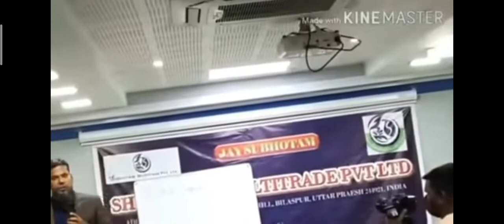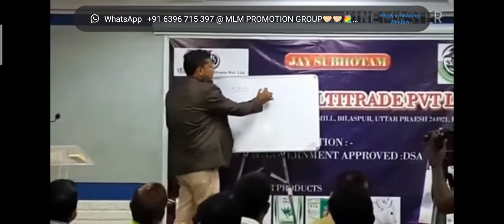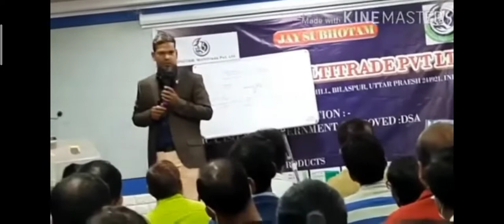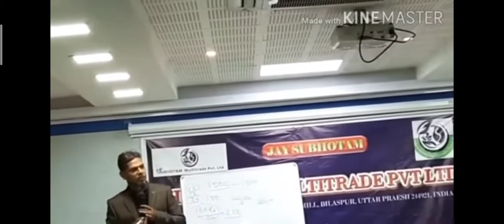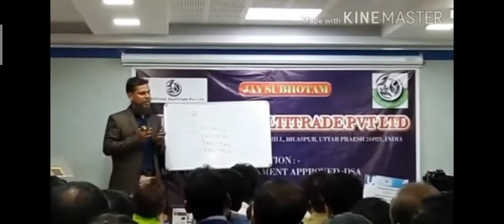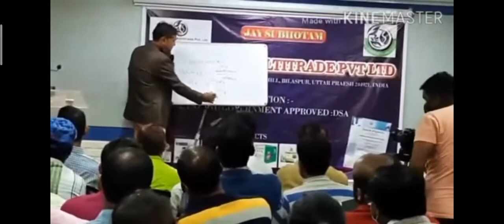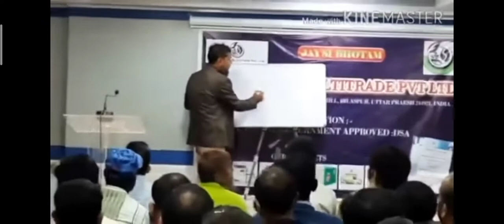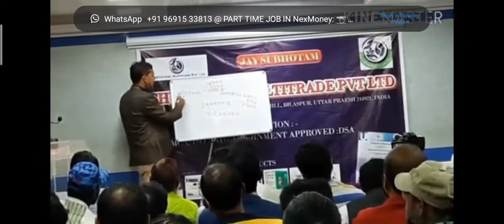SUBHOTAM COMPANY LOW COST MAI RECHARGE KAISE DE RAHI H ?????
💥 *Welcome to🌹🌹* 🚀 जमाना है फास्ट का। लोगो को फास्ट और सिक्योर पैसा चाहिये तो स्वागत है।🚀

*🎖धमाकेदार इनकम प्लान🎖*
         *जोइनिंग पैकेज*

💫 *Rs. 550/-/-  2 TULSI DROP (25ML)*
💫 *RS 900/- ANTI PANCTURE LIQUID*
💫 *RS 1600/- VITOCARE*
💫 *RS 2500/- GAS SAFETY DEVICE*

*JOIN WITH THAT PACKAGE AND GET PRODUCT AS WELL AS INCOME OPPORTUNITY*

*RECHARGE SERVICE PACKAGE*

💫 *Rs. 800/- में मोबइल रीचार्ज 1 साल की वैधता के साथ,प्रति माह 1.5 gb Data+unlimited call. X 12 month.*
*{मोबइल रीचार्ज के लिए Rs.100/- अलग से देना होगा 2nd month se.}*

💫 *1500/- में मोबइल रीचार्ज 1 साल की वैधता, प्रति माह 1.5 gb Data+unlimited call X12 month.*

💫 *Rs. 2000/- DTH रीचार्ज 1 साल की वैधता, प्रति माह 300/- फंड वॉलेट  के साथ*

           *मैचिंग इनकम*
         *डिस्ट्रीब्यूटर क्लब*
पैकेज  पेअर आय  पेअर कैपिंग
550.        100 Rs pair X 5
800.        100 Rs pair X 5
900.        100 Rs pair X 5
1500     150 Rs pair X 5
2000/-    200 Rs pair X 5
2500/-.   500 Rs pair X 5
नोट:- आप किसी भी पैकेज के साथ जॉइन हो सकते है,  पैकेज मैचिंग इस प्रकार होगा:-
550 से  550
800 से  800
900 से 900
1500से 1500
2000से 2000
2500 से 2500
प्रत्येक पैकेज मैचिंग से 5.
 6 X 5= 30  पेअर का पेमेंट मिलेगा|
*सिल्वर क्लब* में ऑटोमेटिक जाने के लिए डिस्ट्रीब्यूटर क्लब मैचिंग इनकम से 10% [Rs. 2000/-] तक का पेमेंट कट जायेगा|
           *सिल्वर क्लब*
पेअर आय       पेअर कैपिंग
400/-                     5
नोट:- *गोल्ड क्लब* में ऑटोमेटिक जाने के लिए डिस्ट्रीब्यूट & सिल्वर मैचिंग इनकम से 10% [Rs. 4000/-] तक का पेमेंट कट जायेगा|
           *गोल्ड क्लब*
800/-                     5
नोट:- *प्लैटिनम क्लब* में ऑटोमेटिक जाने के लिए डिस्ट्रीब्यूट,सिल्वर & गोल्ड मैचिंग इनकम से 10% [Rs. 8000/-] तक का पेमेंट कट जायेगा|
          *प्लैटिनम क्लब*
2000/-                     5
नोट:- *डायमंड क्लब* में ऑटोमेटिक जाने के लिए डिस्ट्रीब्यूट,सिल्वर,गोल्ड & प्लैटिनम मैचिंग इनकम से 10% [Rs. 16000/-] तक का पेमेंट कट जायेगा|
          *डायमंड क्लब*
3200/-                     5
      *स्पांसर रॉयल्टी इनकम*
*सिल्वर क्लब*: - प्रत्येक डायरेक्ट स्पांसर ID के सिल्वर क्लब मैचिंग इनकम से आप को 10%इनकम आजीवन जायेगा|
*गोल्ड क्लब*: - प्रत्येक डायरेक्ट स्पांसर ID के गोल्ड क्लब मैचिंग इनकम से आप को 20%इनकम आजीवन जायेगा|
*प्लैटिनम क्लब*: - प्रत्येक डायरेक्ट स्पांसर ID के प्लैटिनम क्लब मैचिंग इनकम से आप को 30%इनकम आजीवन जायेगा|
*डायमंड क्लब*: - प्रत्येक डायरेक्ट स्पांसर ID के डायमंड क्लब मैचिंग इनकम से आप को 40%इनकम आजीवन जायेगा|

       *लाइफ टाइम रिवॉर्ड*

     पेअर        रिवॉर्ड
100कलाई घड़ी/2500/-
 250 मोबाइल / 6000 / -
 500 टैबलेट / 12000 / -
 1000 लैपटॉप / 25000 / -
 2500 बाइक / 62000 / -
 5000 बुलेट / 125000 / -
 10000 ऑल्टो / 250000/ -
 25000 वैगनआर/ 625000/-
 50000 ब्रीज़ा / 1250000/-
 1L फॉरच्यूनर/ 2500000/-
 5L  BMW/ 12500000/-

 * * Please send your details- *
* 1। Name *
* 2। Mobile no *
* 3। State *
* 4। City *